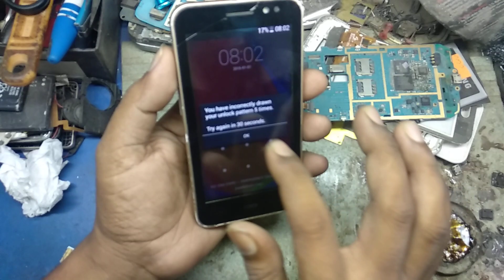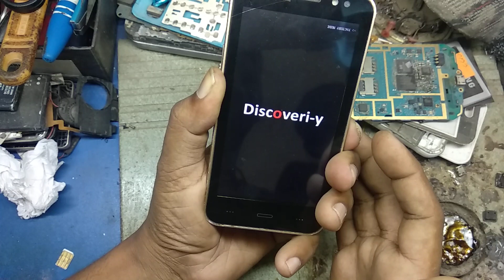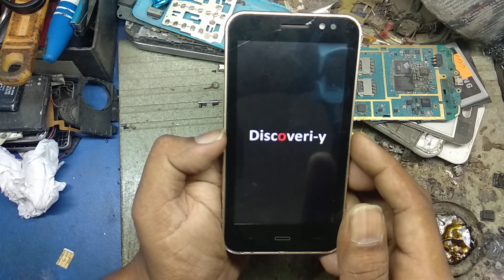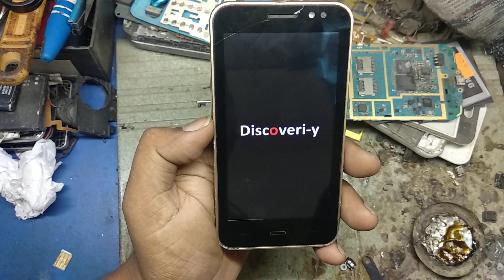How To Flash Discoveri y D4 hard reset Monower MS